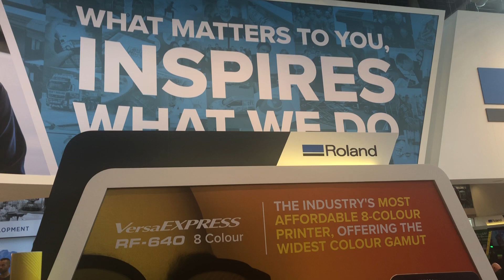FESPA 2019: VersaEXPRESS RF-640 8 colores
Ilumina tu día con una visita al stand de RolandDG en FESPA. La VersaEXPRESS RF-640 8 colores, ofrece la gama de colores más amplia del mercado. Gracias a sus tintas CMYK, negro claro, rojo, verde y naranja es capaz de crear aplicaciones que te deslumbrarán. Además, también da una correspondencia del color muy precisa perfecta para la reproducción de colores corporativos. Ven a nuestro stand en A5 H10 en FESPA2019 y descúbrela en acción.